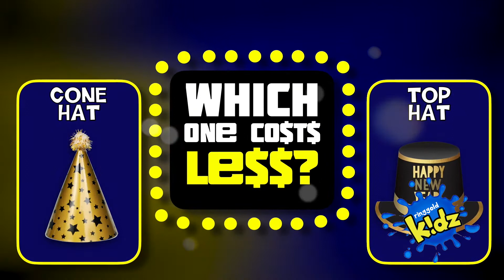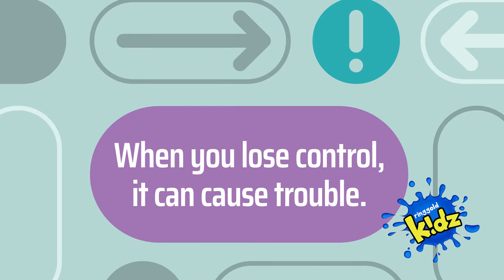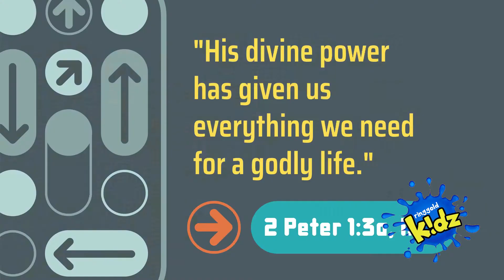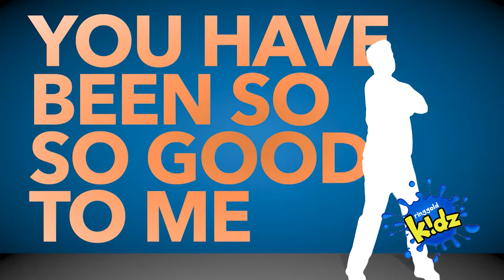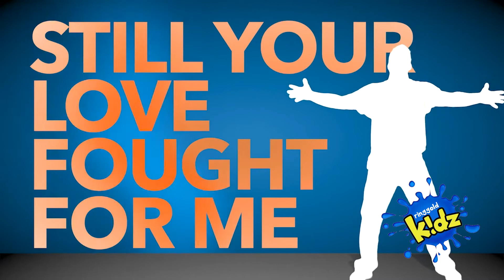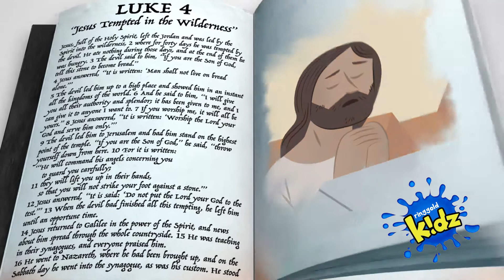Jesus Resists Temptation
Jesus teaches us about self-control by using the Bible to resist temptations from Satan. We can learn from Jesus how to have self control.